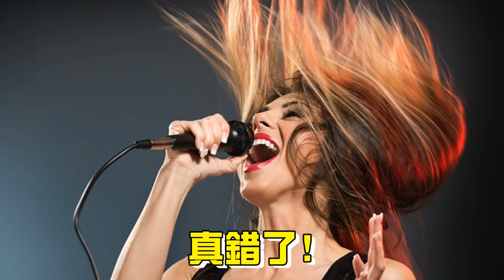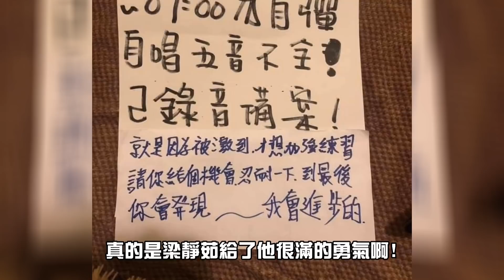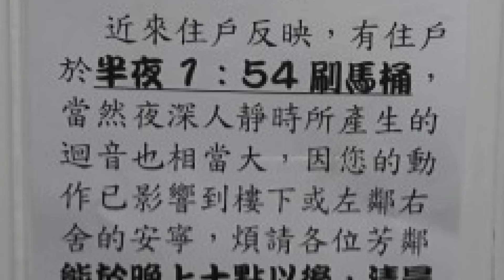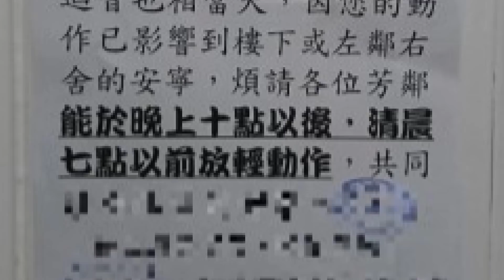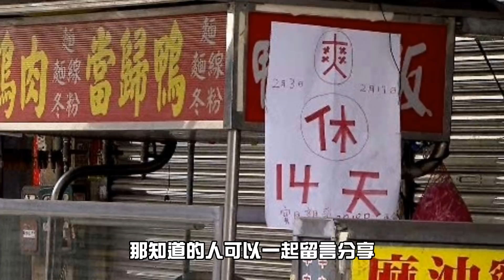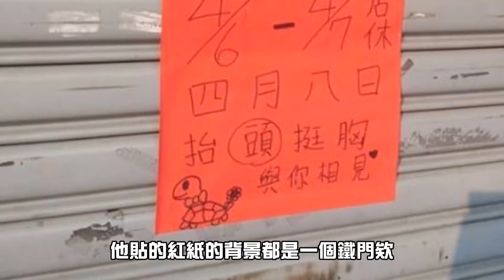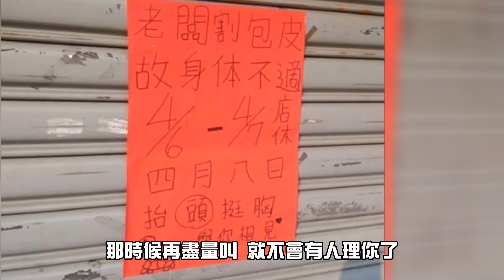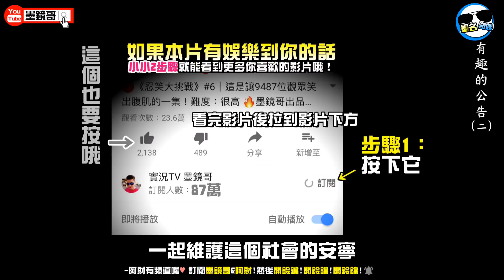超爆笑公告# 2｜老子就是爽休１４天你怎樣？